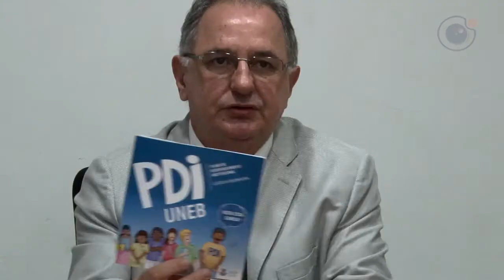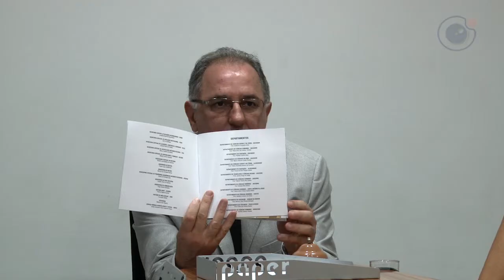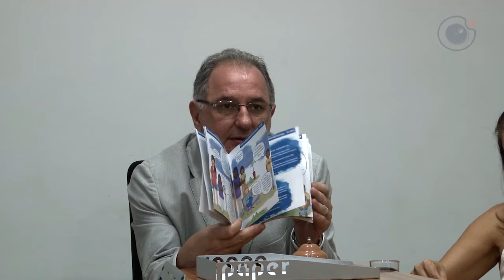Equipe Central de Gestão dá boas-vindas e lança Cartilha do PDI 2013-2017